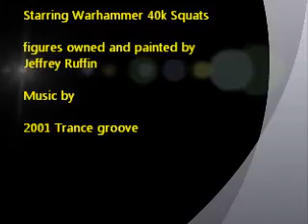Squats 40k Shuttle conversion one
This is my first attempt at plexicard creation to make a rhino sized shuttle for my Squats.